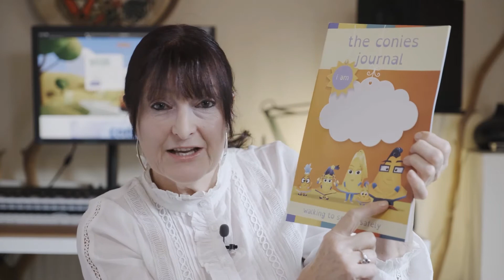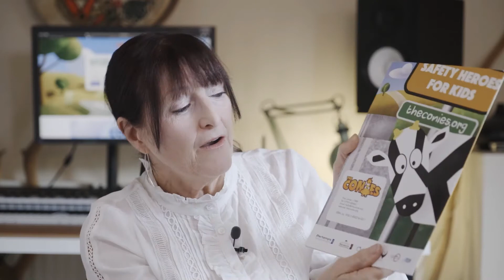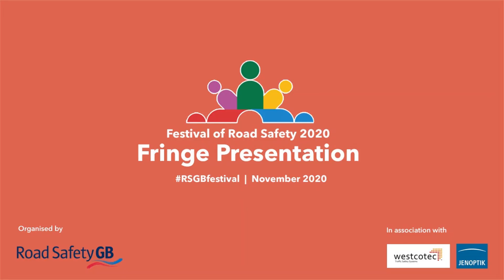The Conies are keeping children safe through a new learning platform | Festival of Road Safety 🎉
Fay Goodman, Creator and Director, The Conies